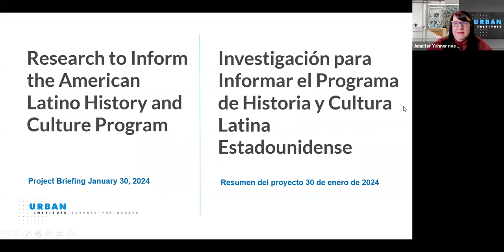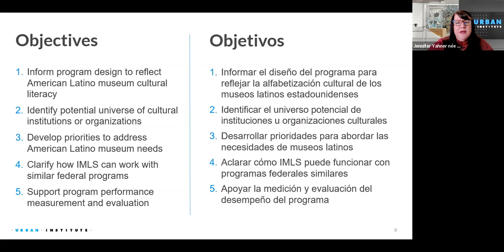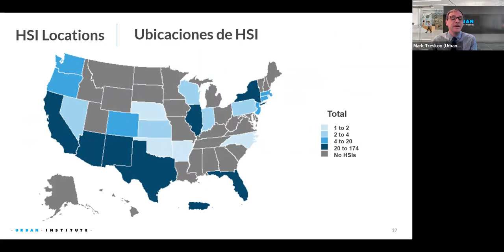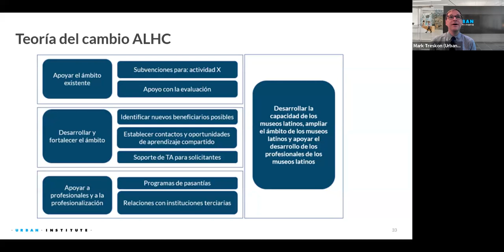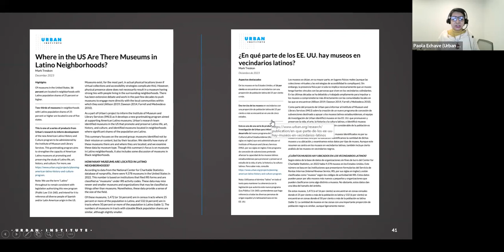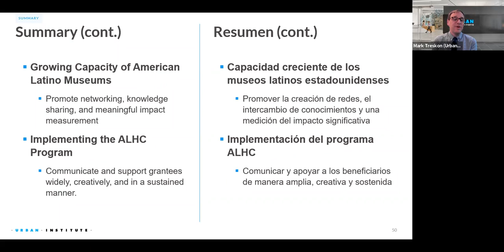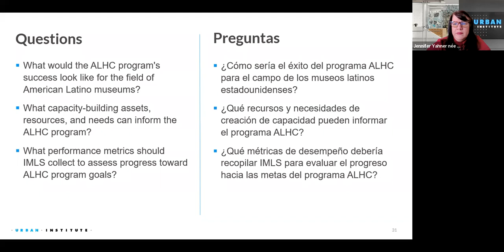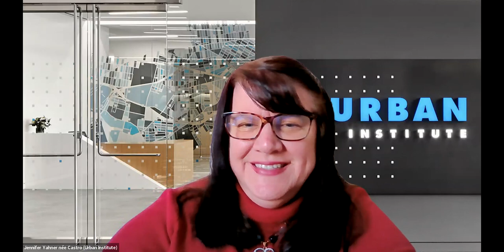Research to Inform the American Latino History and Culture Program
Watch the Urban Institute present their research and recommendations to inform the development of a new American Latino History and Culture (ALHC) program.